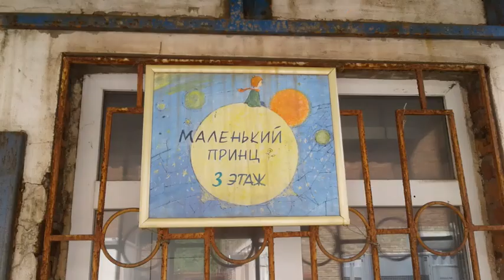Елена Пинчук и Владимир Кошкин - "Маленький принц"